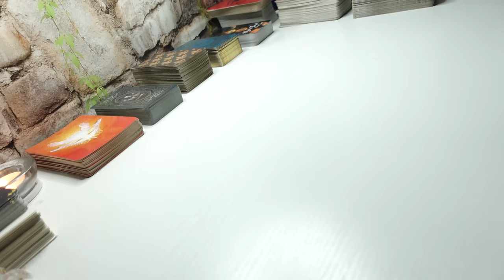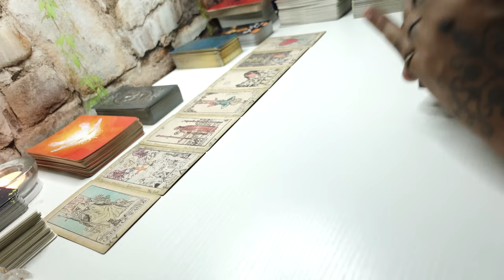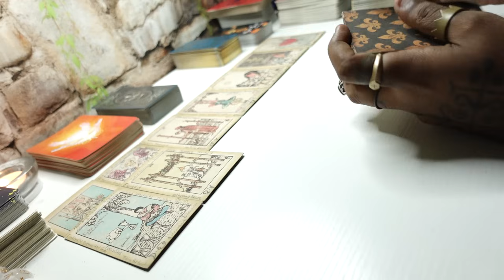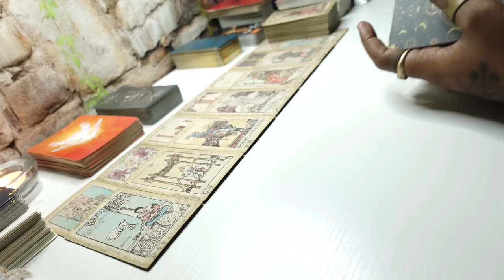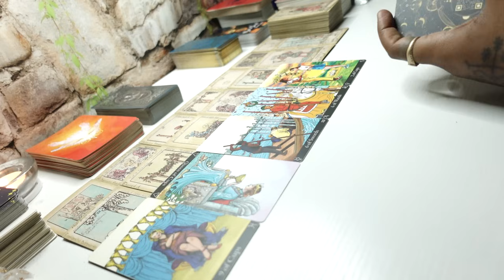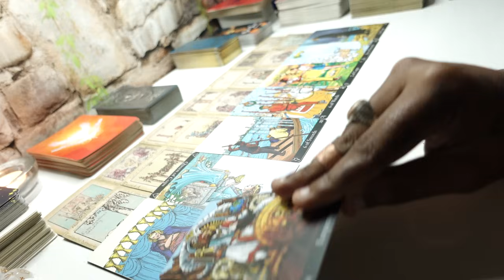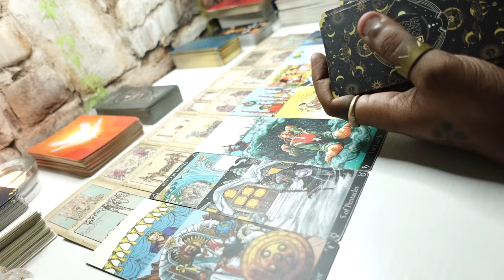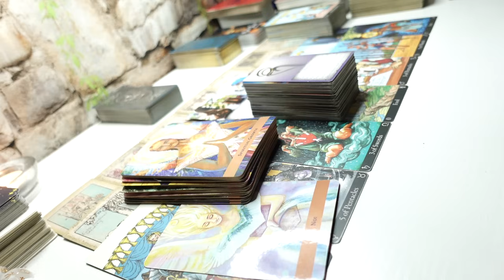ITS NOT YOUR FAULT THEY DIDNT DO THE WORK! SPIRIT SEPARATED U FROM THEM BCUZ U ASCENDED, THEY DIDNT!